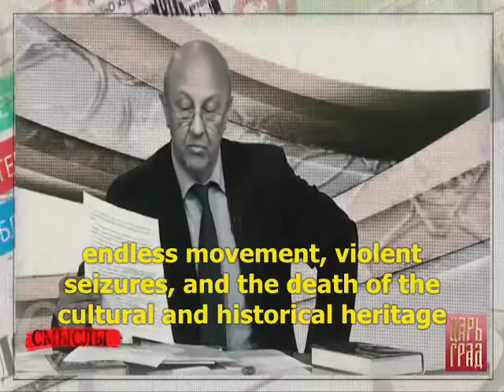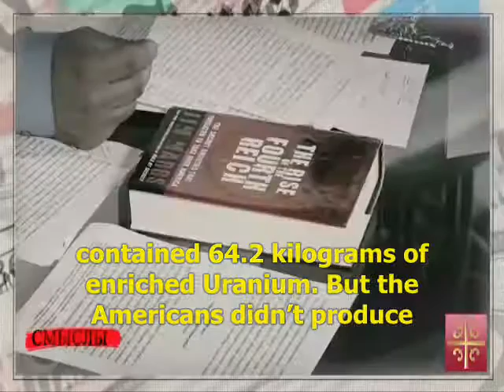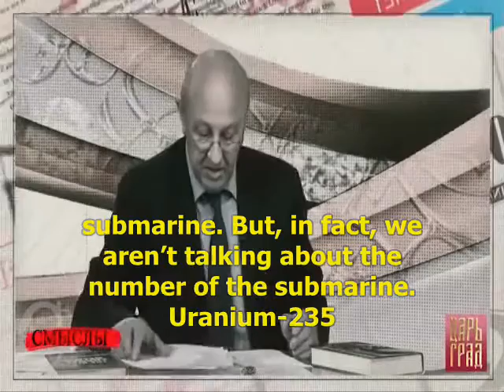Marshall Plan aid to Europe consisted of Nazi gold